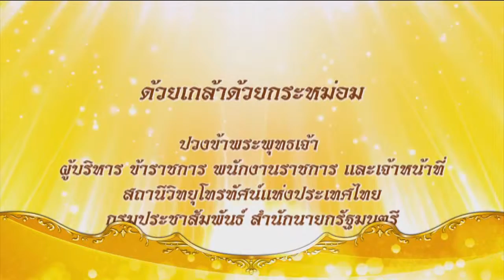สารคดีบรมราชาภิเษก ตอนที่ 11 เครื่องราชูปโภค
ตอนที่ 11 สารคดีบรมราชาภิเษก ตอน เครื่องราชูปโภค
ในการพระราชพิธีบรมราชาภิเษก  มีเครื่องใช้สอยประกอบพระบรมราชอิสริยยศ โดยทอดหรือตั้งไว้ในที่ที่พระมหากษัตริย์ประทับ เรียกว่า เครื่องราชูปโภค  (รา-ชู-ปะ-โพก) ซึ่งจะมีสิ่งใดบ้างนั้น ติดตามได้ ในสารคดีบรมราชาภิเษก ตอน "เครื่องราชูปโภค"